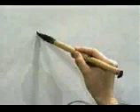👏 ¿COMO ESCRIBIR ESTE KANJI FACIL Y RAPIDAMENTE? 👏 | GAMBATEANDO - Japones Para Todos